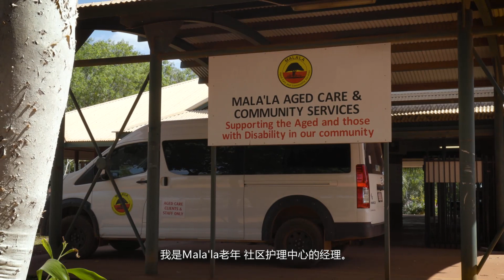Karen’s story (Being on Country when the time is right) — Mandarin captions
Karen is the manager at Mala’la Aged and Community care in Maningrida, a remote Aboriginal community in Arnhem Land, Northern Territory. In this short film, Karen discusses how she provides the Elders in her care opportunities to stay connected to their culture so that they can continue to live the life they please.